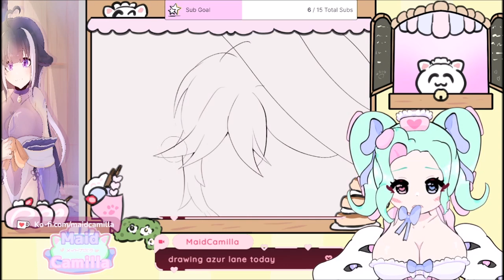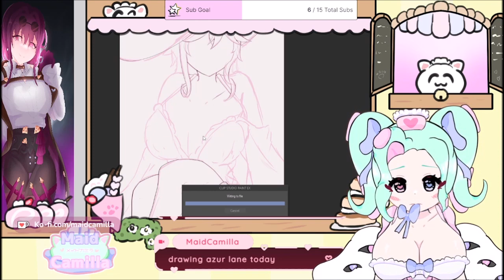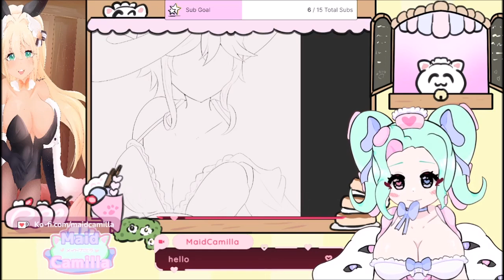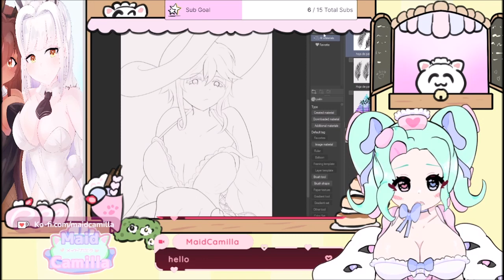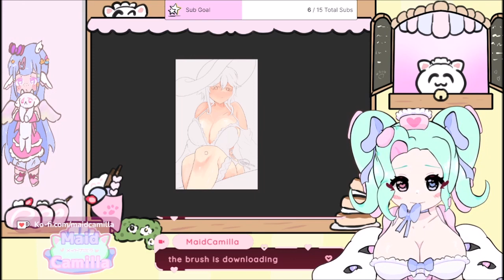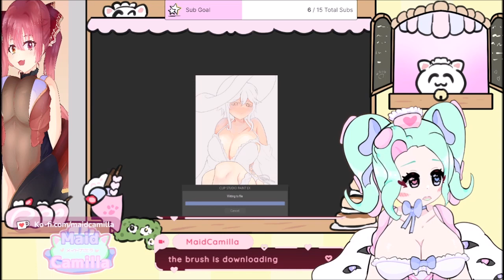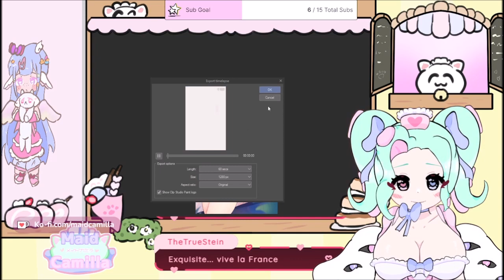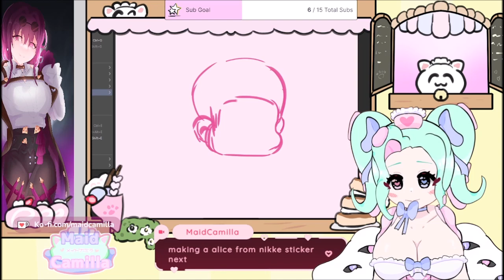VTuber Vod Drawing fanart